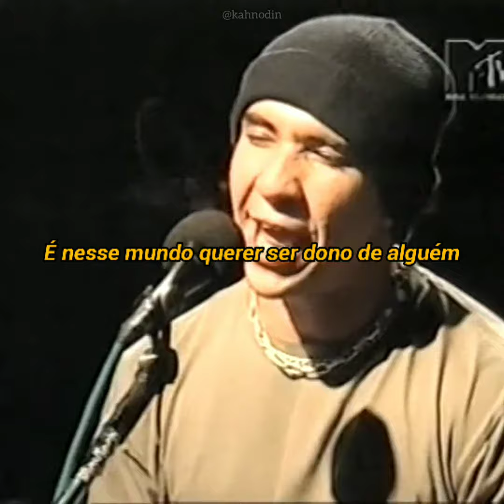Raimundos - Sereia Da Pedreira no Balada MTV (legendado)